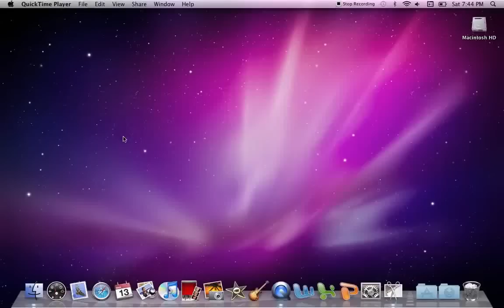Change the size of a Mac cursor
Tutorial on how to change the size of your cursor on a mac.